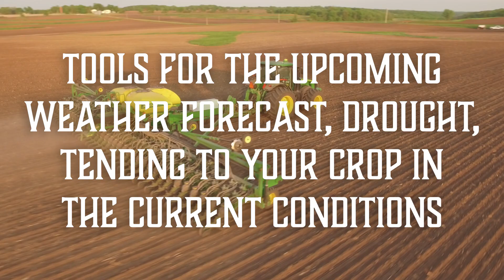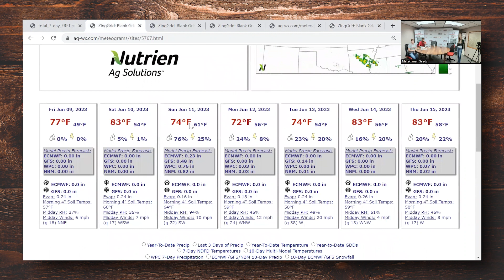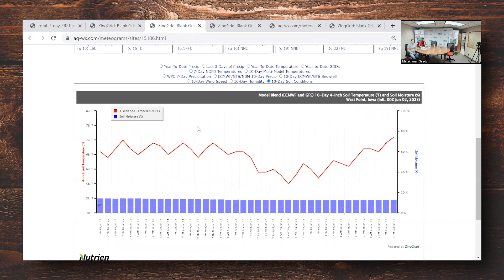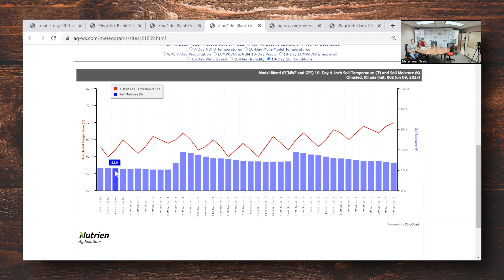Cup of Joe: Too Dry to Spray?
On this episode:
🌱We have an action packed episode this week with a great agronomic discussion about the upcoming weather forecast, the drought and how to best move forward tending to your crop in current conditions.
🌱Area Sales Manager Avery Bennett is back with more updates.